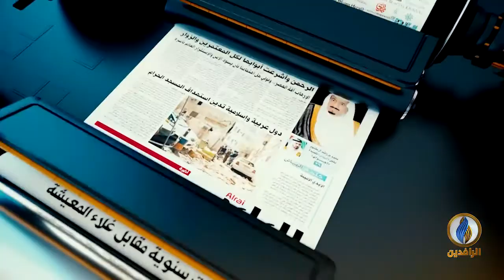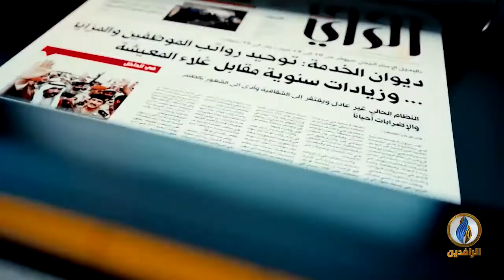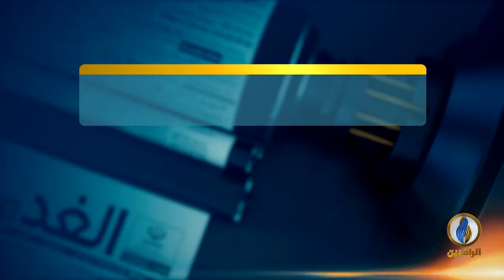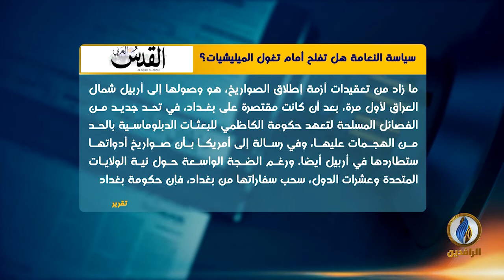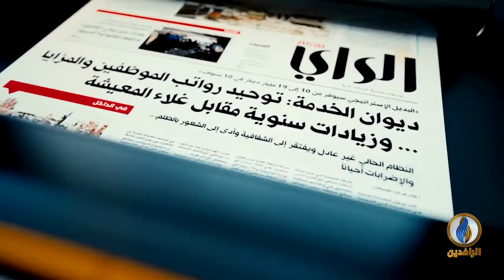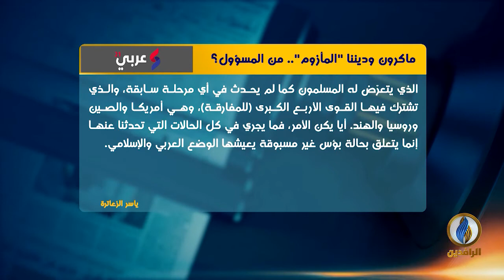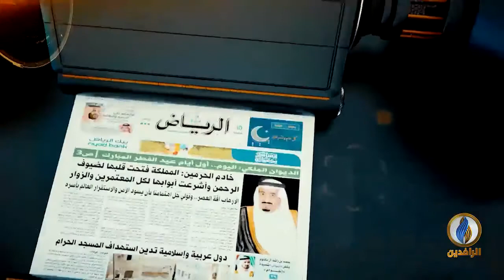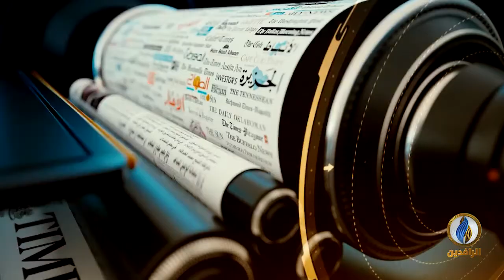صدى_الأقلام | 4 - 10 - 2020